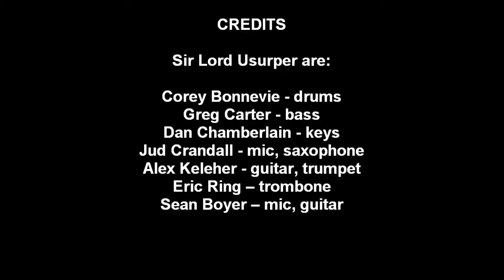Local 107.3FM Presents - The Specials - A Message To You Rudy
Sir Lord Usurper perform at Local 107.3FM's I Love Livin' In the Port City V event held on April 12, 2014, covering The Specials "A Message To You Rudy".